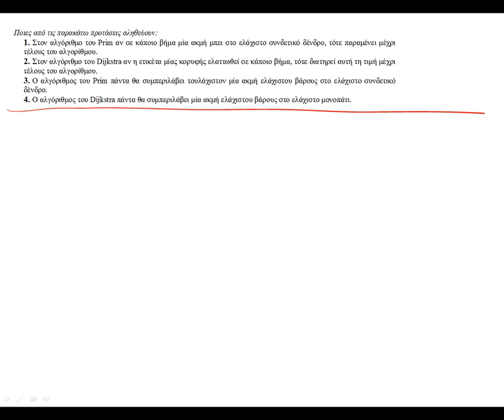ΠΛΗ20 ΕΠΑΝΑΛΗΨΗ 10 - ΣΩΣΤΑ/ΛΑΘΟΣ 7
Θεωρία Γράφων